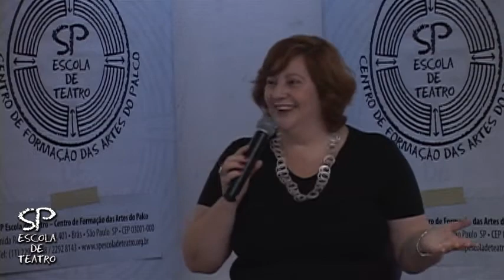Malena Contrera na SP Escola de Teatro "Viva o Povo Brasileiro"